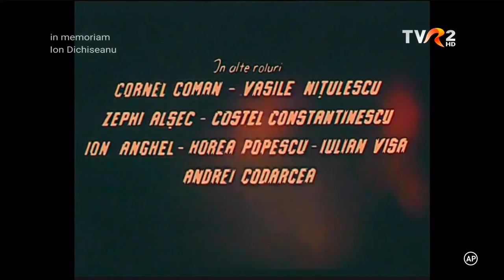Sfânta Tereza și diavolii (1972)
100 min. - Dramă - AG - 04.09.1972
Sinopsis : în septembrie 1944, în nordul Ardealului, doi ofițeri români sunt parașutați în spatele frontului, pentru a lua legătura cu un grup de partizani ce acționau pe piscul Sfânta Tereza și a dinamita un viaduct, pierzându-și viața la finalul misiunii.

Regie: Francisc Munteanu

Scenariu: Francisc Munteanu

Actori Principali: Ion Dichiseanu, Peter Paulhoffer, Reka Nagy